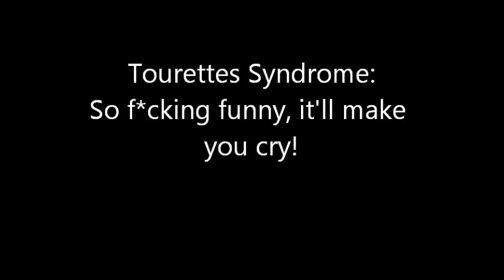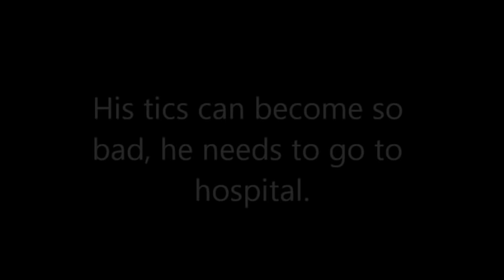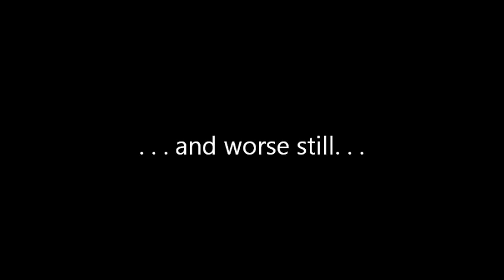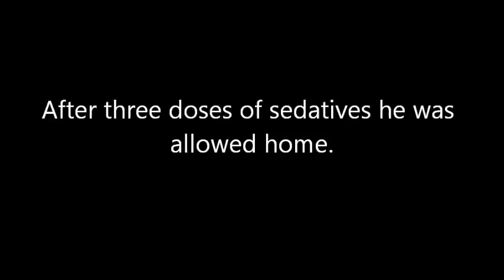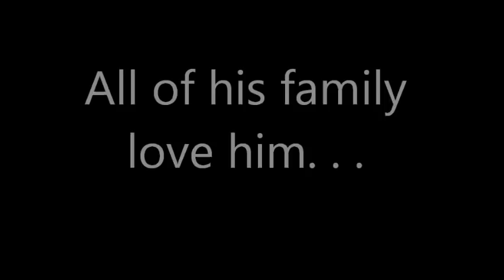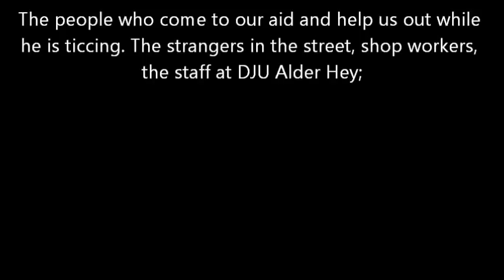Tourette Syndrome: So f*cking "funny" you'll cry (**AWARENESS VIDEO**)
This video was made by my daughter after my son suffered abuse 3 times in the same day due to his Tourettes, resulting in him becoming so agitated he lost control over his tics and spent several hours in our local A&E dept while they tried to calm him down. She made this video to raise awareness of Tourette Syndrome. Its not all about swearing